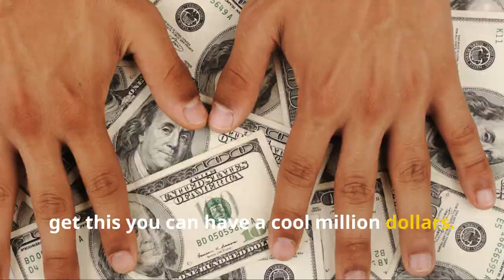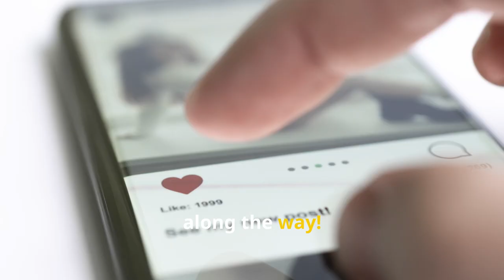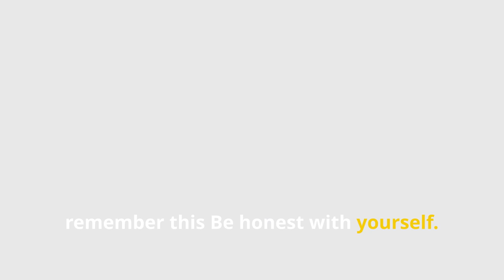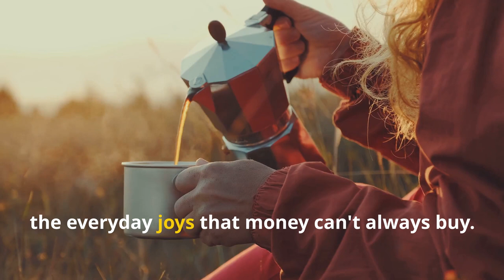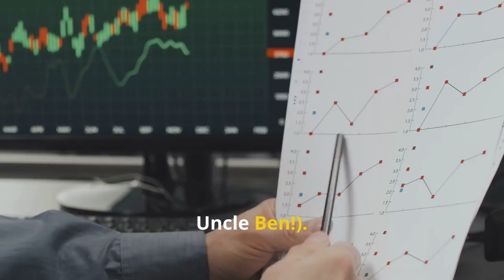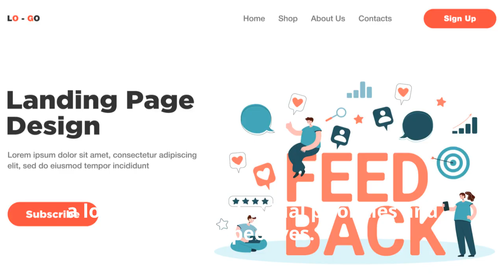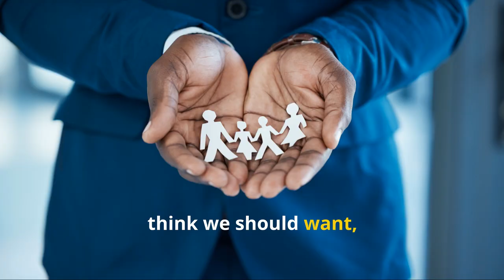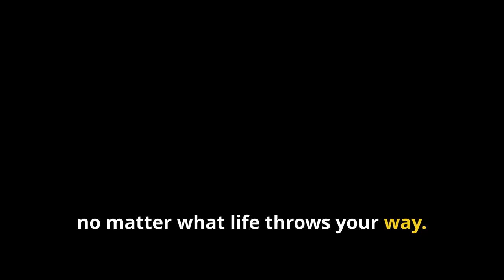Surprising Truths About Money Mindsets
OUTLINE:

00:00:00 Unlocking Financial Freedom
00:01:10 Understanding Your Financial Mindset
00:02:12 The Foundation of Financial Freedom
00:03:09 Crafting a Robust Financial Plan
00:04:02 Managing Your Money Effectively
00:04:59 Tips for Building Wealth
00:05:47 Growing Your Financial Garden
00:06:37 Navigating the World of Credit and Debt
00:07:24 Creating Multiple Income Streams
00:08:19 Essential Tools for Financial Management
00:09:11 Overcoming Common Financial Challenges
00:09:59 Case Studies
00:10:47 Empowering Your Financial Journey

OUTLINE:

00:00:00 A Million Bucks or a C-Note?
00:01:14 No Take-Backs!
00:02:25 Easy Peasy or Mind-Boggling?
00:03:45 A Million Reasons Why... Or Just a Hundred?
00:05:03 What's Your Choice and Why?
00:05:57 The Tension is Killing Me! Drumroll, Please.
00:06:48 It's Not Just the Best Policy, It's the Only Policy!